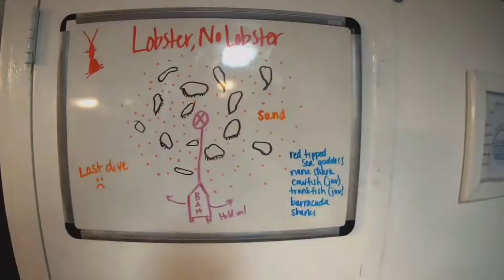[Scuba Dive] [Bahamas] Lobster, no lobster